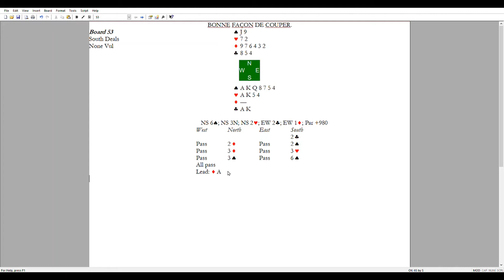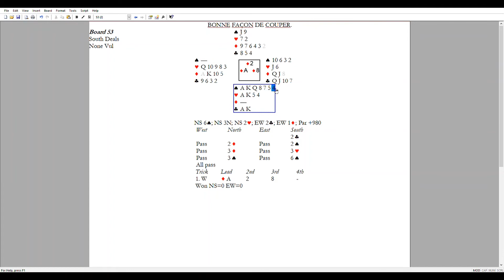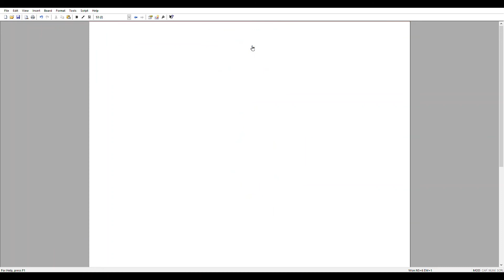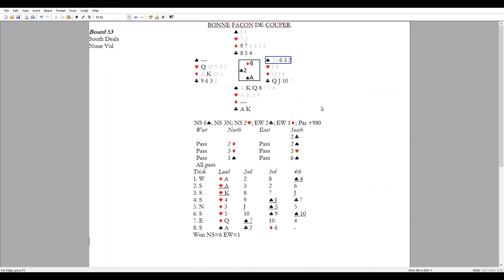53.DÉCLARANT: BONNE FAÇON DE COUPER.